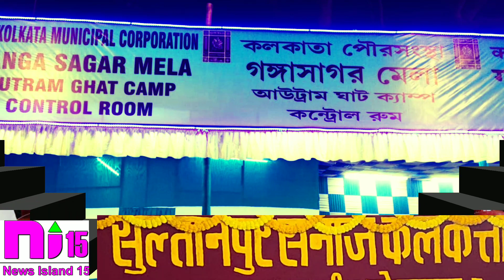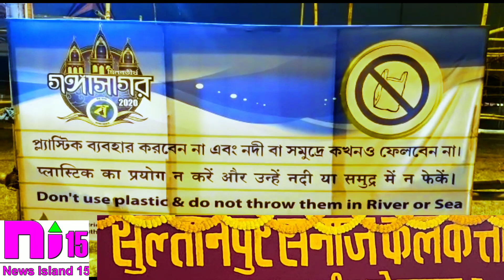OUTRAMGHAT | SULTANPUR SAMAJ KOLKATA | NEWS ISLAND 15 | January 11, 2020